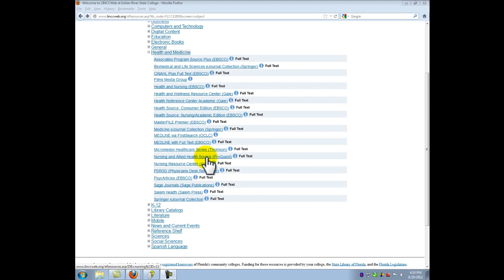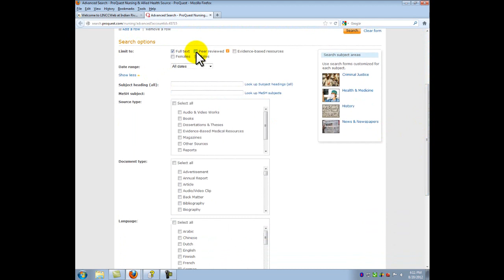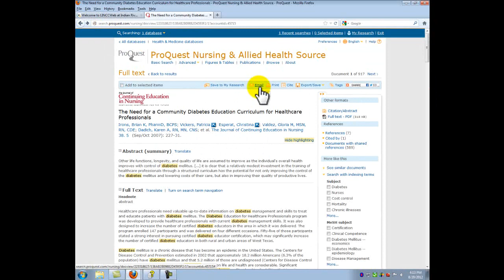ProQuest Nursing and Allied Health Source Database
How to search the Nursing & Allied Health Source (ProQuest) database for scholarly, peer-reviewed articles written by nurses and published in nursing journals.